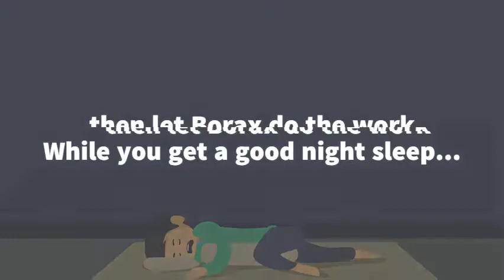Cleaning organic alternative - Borax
Borax sounds like a menacing chemical, but it’s quite the opposite. It is a cleaner of a natural origin that causes less damage than most conventional products available on the market today, it does magic for washing laundry and all around t the house — it is also widely used even as a pest repellent, for those with an annoying ant problem. Still, it’s dangerous to ingest, so parents with children should take necessary precautions.